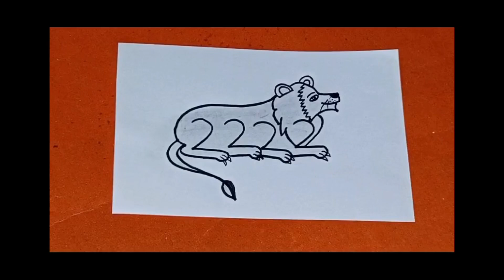Lion Drawing With 2222 Numbers || How to draw a Lion /Lion Drawing /Number drawing /Animals Drawing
How to draw picture using 2222 || Lion Drawing || Number Drawing easy step by step || Easy Drawing || how to draw a Lion step by step || how to draw a Lion easy || Easy lion drawing For Beginners

Material used for NUMBER DRAWING : 👇👇👇👇Paper and Marker from Drawing

Please watch the video till the end to support me.Give a thumbs up,,,,,,,,keep commenting if you can realise which one is real and share with your family & friends,,,,,, Thank u guys

how to draw a lion and tiger
how to draw a lion art land
how to draw a lion art simple
how to draw a lion and a tiger fighting
how to draw a african lion
how to draw a mountain lion art hub
how to draw a realistic lion art hub
how to draw a lion cute and easy
how to draw and colour a lion
how to draw a lion body
how to draw a lion beginner
how to draw a lion body easy
how to draw a lion baby
how to draw a lion by step by step
how to draw a easy lion
how to draw a lion by numbers
how to draw a baby lion
how to draw a mountain lion step by step
how to draw a lion cub step by step
how to draw a lion cartoon easy
cartoon club how to draw a lion
can you show me how to draw a lion
cartoon how to draw a lion
how to draw a cute lion
how to draw a chinese lion
how to draw a cartoon lion easy
how to draw a cute lion cub
how to draw a lion drawing
how to draw a lion drinking water
how to draw a lion dance
how to draw a lion den
how to draw a lion draw so cute
how to draw a lion laying down
how to draw a dandelion
how to draw a lion easy face
how to draw a lion eye
how to draw a mountain lion easy
how to draw a sea lion easy
how to draw a realistic lion easy
how to draw a lion fish
how to draw a lion face step by step
how to draw a golden lion tamarin step by step
how to draw a lion step by step easy
how to draw a lion simple
how to draw a lion standing up
how to draw a lion step by step for beginners
how to draw a lion sitting
how to draw a lion step by step video
how to draw a lion sketch
step by step how to draw a lion easy